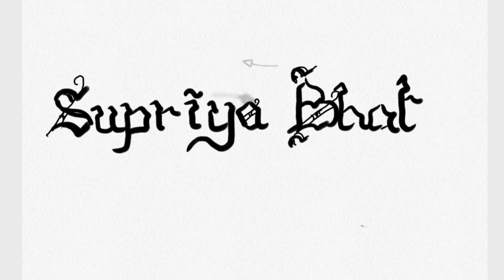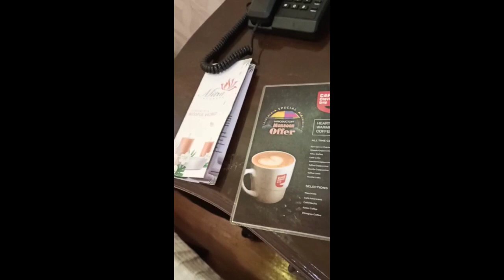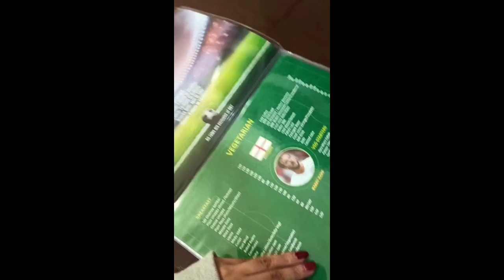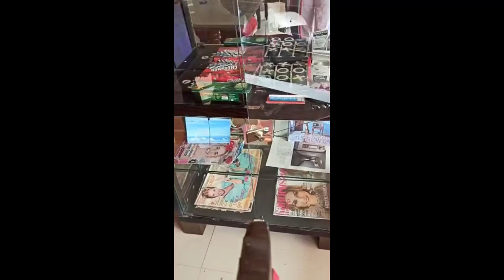Goa vlog Season 2 - Episode 1- The Center Court Goa (Boutique resort and spa)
Silver Afghani Silver stud earrings
Afghani Chand German Silver Oxidized Grey Jhumki Earrings
Oxidised Silver Traditional Earring With White Pearl Afghani Long Tassel Sun Shape Jhumka
Rugged denim jacket
Denim jacket